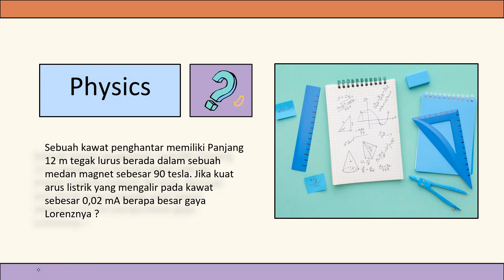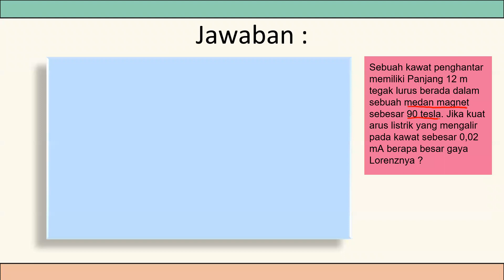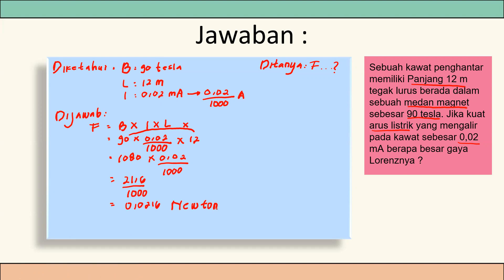Pembahasan Soal (Remidi) Ulangan IPA Nomer 3. Nama: Adhitya Permana/1/IX A